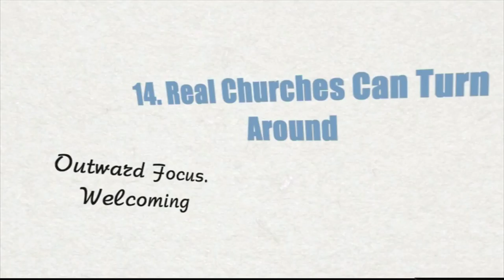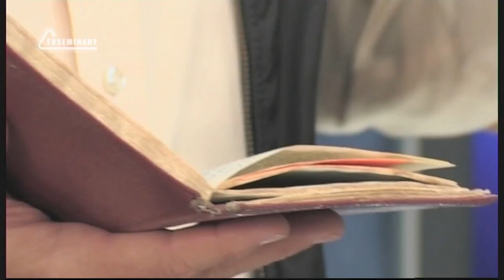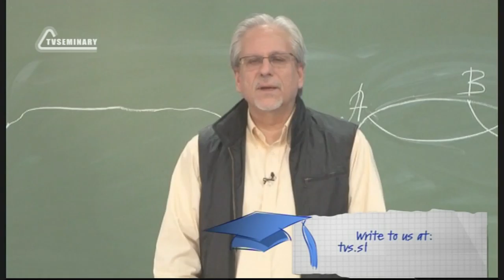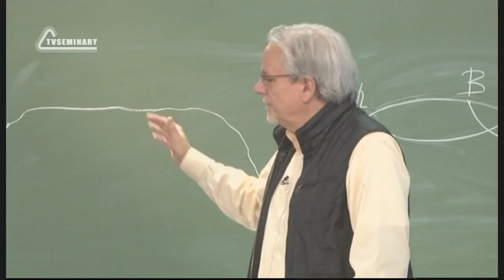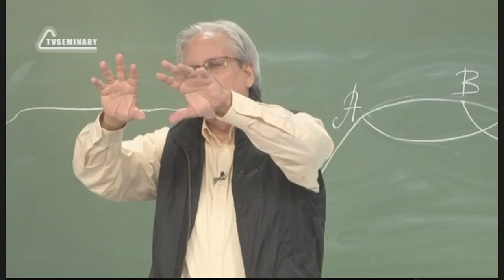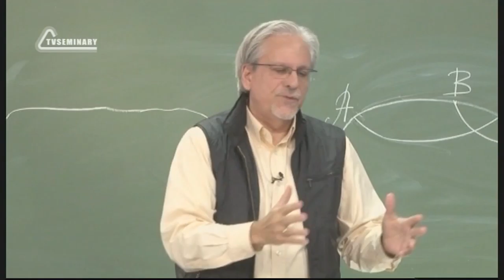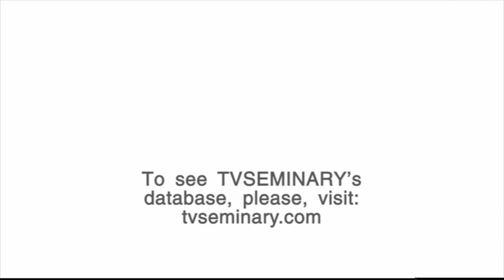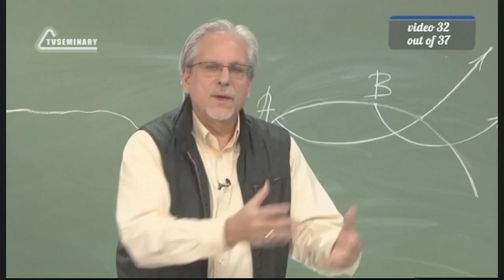PT515 Eng 32 Real Churches Can Turn Around Outward Focus Welcoming